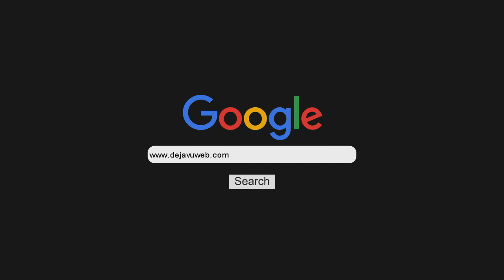Charlamos con el Cabra de Las Manos de Filippi